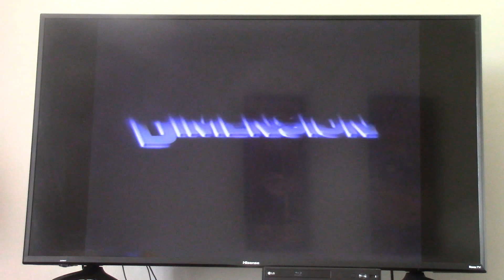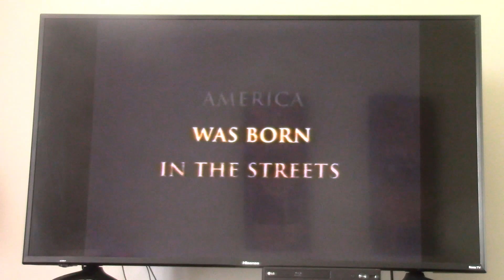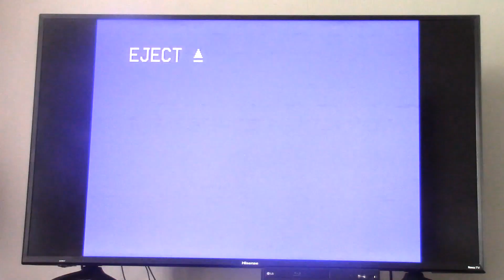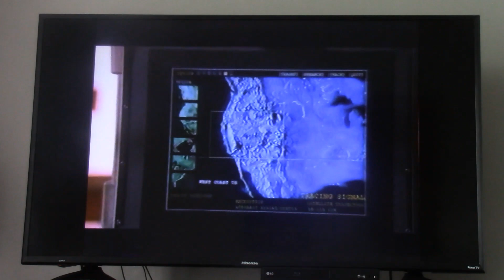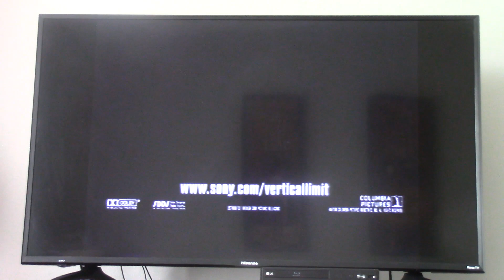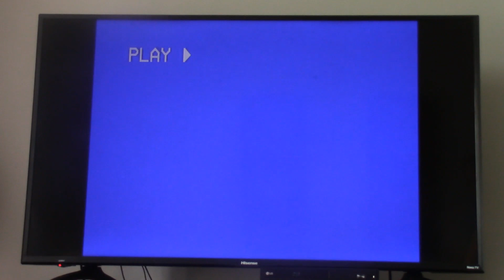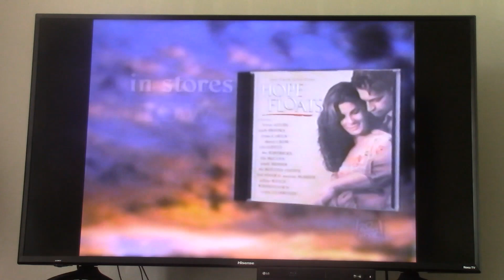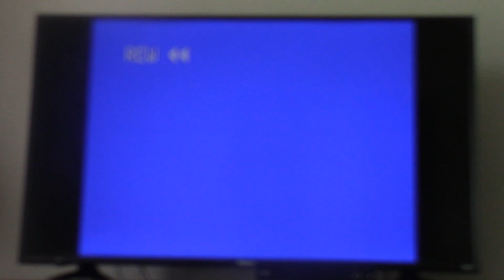Quadruple Feature VHS Opening #60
Zachary Donaldson
12773 Forest Hill Blvd